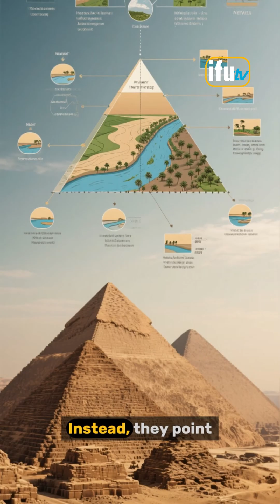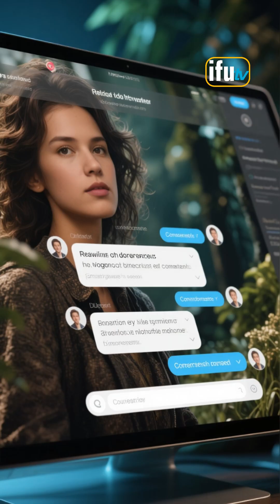Did the ancient Egyptians align the pyramids of Giza with the Orion constellation?